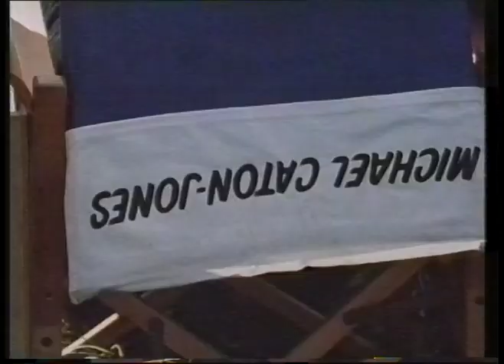Film 90 location report - Memphis Belle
Featuring interviews with David Puttnam, Michael Caton Jones. From 5th June 1990.